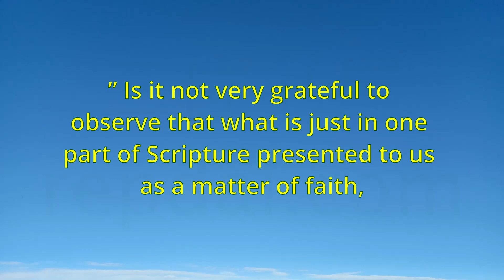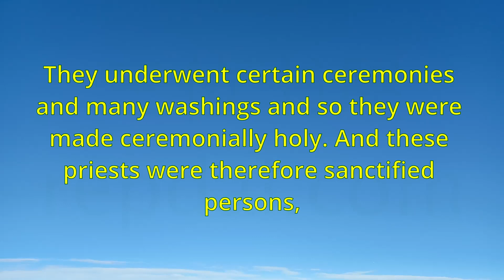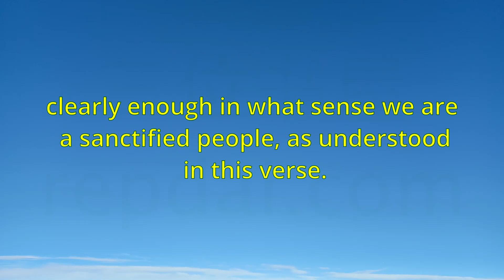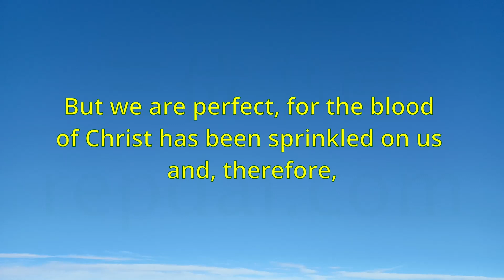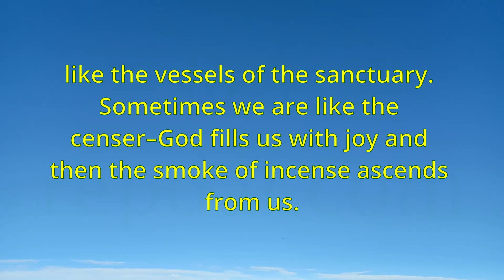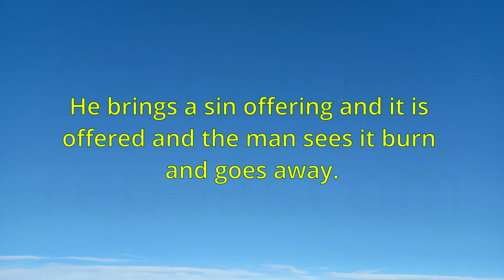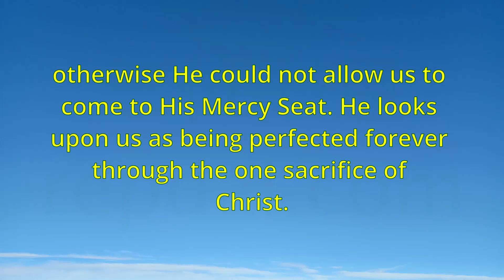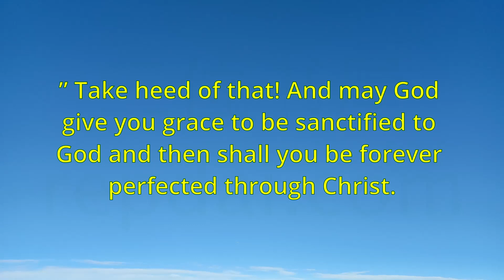"Perfection In Faith" (232) - Charles Spurgeon Sermons